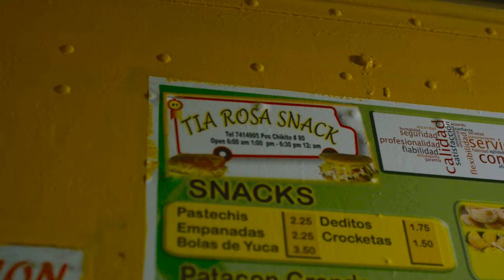Flavors of Aruba - Ti aRosa